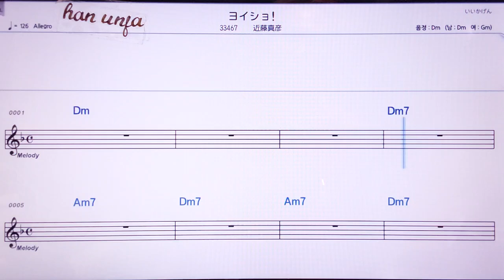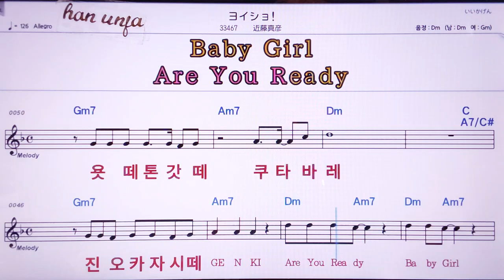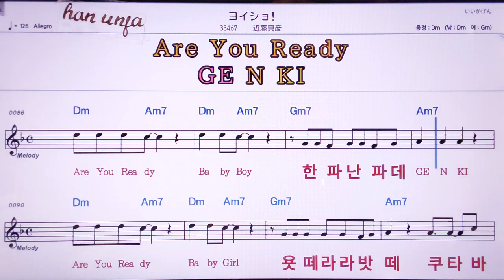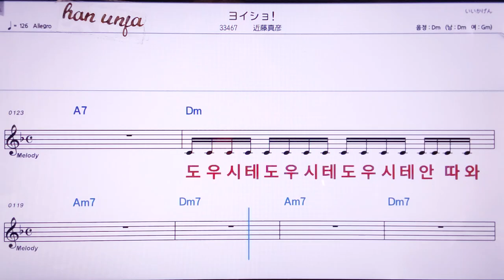💖오이쇼/곤도오마사히코 👍MR,노래방, 악보, 코드,Karaoke With Sheet Music